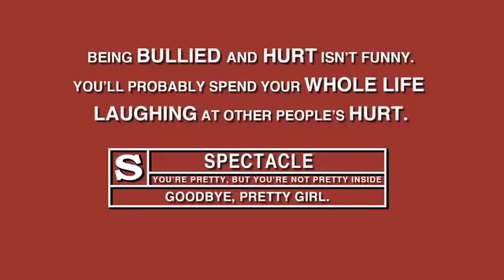The Pit (1981)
Director: Lew Lehman.
Cast: Sammy Snyders, Jeannie Elias, Sonja Smits, ...
IMDb rating: 6.0/10.